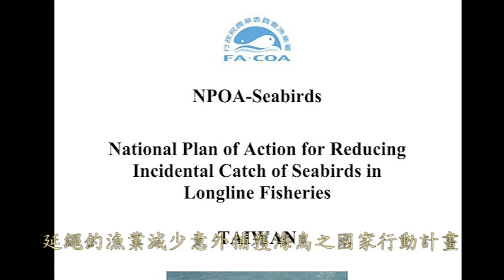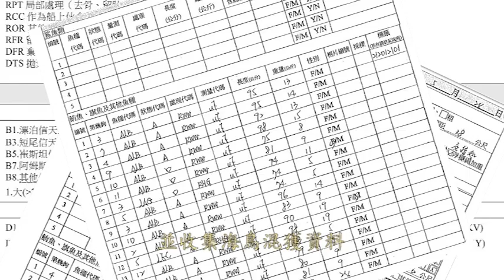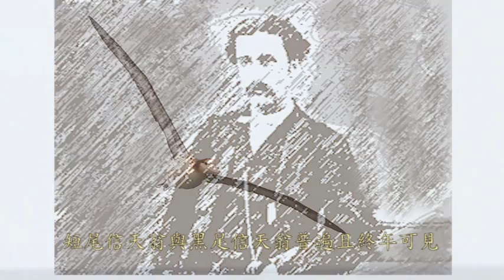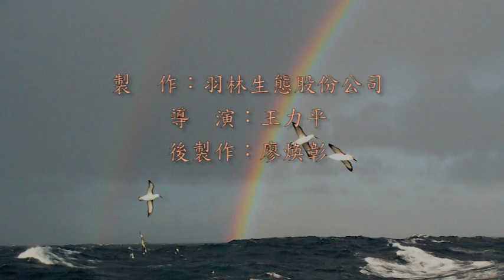海洋生態保育-遠洋漁業與海鳥保育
臺灣是全球主要鮪延繩釣漁業國，擁有一千餘艘大、小型延繩釣船在三大洋作業。由於延繩釣漁船在高緯度海域作業時，有可能意外捕獲信天翁等海鳥，為減少此類情形發生，FAO於1999年通過｢避免延繩釣漁業混獲海鳥國際行動計畫｣，要求相關國家訂定國家行動計畫，採取措施以降低延繩釣漁業意外捕獲海鳥，我國於2006年公告｢減少延繩釣漁業意外捕獲海鳥之國家行動計畫｣，並於2014年更新我國國家行動計畫，制定相關工作計畫，包括配合實施相關鮪類國際漁業管理組織所通過之海鳥忌避措施，要求作業漁船應採取下列3種避鳥措施中至少2種，包括裝置避鳥繩、支繩加重及夜間投餌等忌避措施，以善盡保育海鳥之責任。
漁業產業之永續經營，不再只是關心漁業資源能否永續利用，也需兼顧海洋生態環境及海洋生物多樣性能否妥善保育與維護，捕魚不捕鳥，讓所有的生物共享海洋的恩澤及共同生活於地球中，才是善待地球及海洋最好的方式。